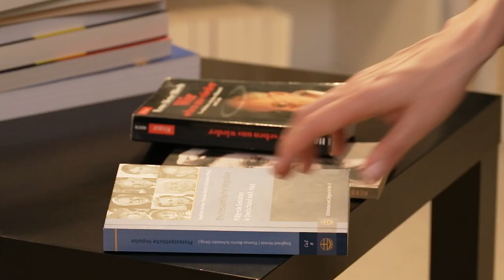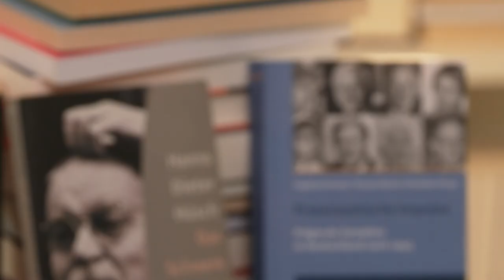Protestantische Impulse. Prägende Gestalten in Deutschland nach 1945 – Buchvorstellung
Das Buch "Protestantische Impulse: Prägende Gestalten in Deutschland nach 1945" erschien in der Reihe Reihe "Christentum und Zeitgeschichte". Herausgeber: Prof. Dr. Siegfried Hermle und apl. Prof. Dr. Thomas Martin Schneider (Evangelische Verlagsanstalt Leipzig, 2021). U. a. erwähnt Dr. Bettina Förster auch das Buch "Das Schwere leicht gesagt" von Hanns Dieter Hüsch (Herder).

In dem Format "Tipps aus unserem Bücherregal" stellen Studienleitende der Evangelischen Akademie im Rheinland alte und neue Bücher vor, die mögliche Antworten auf die Fragen von heute bieten.

0:00 Opener
0:10 Einstieg
0:31 Was für ein Buch hast Du mitgebracht?
0:51 Warum ist das Buch lesenswert?
1:37 Wer ist dabei?
2:04 Was kennzeichnet zum Beispiel das Erzählen von Hanns Dieter Hüsch?
2:46 Was bleibt?